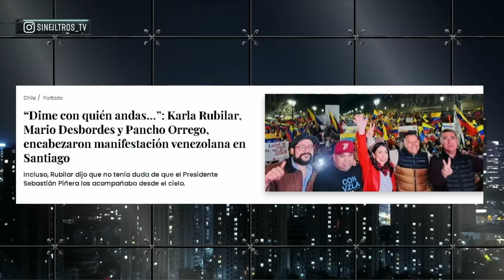PANCHO ORREGO en MARCHA VENEZOLANA en CHILE por FRAUDE ELECTORAL de NICOLÁS MADURO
¡Alta tensión! 🔥 En el episodio de hoy los panelistas: Giovanni Calderón, José Toro Kemp, Max Lobos, Inti Salamanca, Gabriel Alemparte, Gustavo Lorca, Iván Poduje y Nicolás Preuss analizan y debaten la contingencia. 🇨🇱 Prepárate para un acalorado cruce de ideas: PANCHO ORREGO en MARCHA VENEZOLANA en CHILE por FRAUDE ELECTORAL de NICOLÁS MADURO.